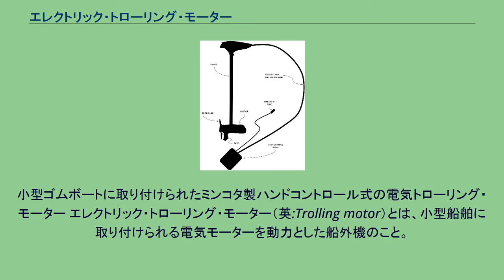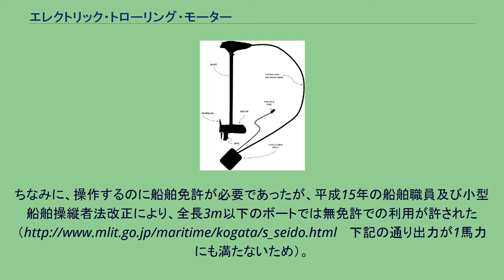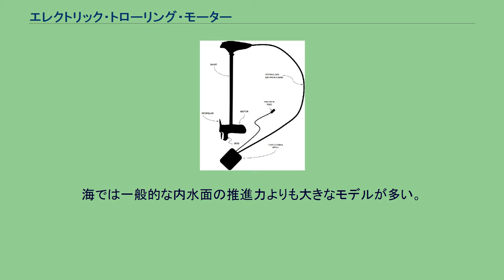エレクトリック・トローリング・モーター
小型ゴムボートに取り付けられたミンコタ製ハンドコントロール式の電気トローリング・モーター エレクトリック・トローリング・モーター（英:Trolling motor）とは、小型船舶に取り付けられる電気モーターを動力とした船外機のこと。
主に釣りにおいて、ガソリンエンジン船外機の補助として用いられるが、短距離の移動においては主動力として用いられることも多い。
略称エレキモーター、エレキ。
（以下エレキモーターと記述する） 主に利用されるのは内水面、つまり湖沼や川で、船の大きさによっては海でも利用されることもある。
エンジン船外機よりも低速で、なおかつ静粛にトローリングが行えるため、魚に警戒されにくいという利点がある。
近年においては、主にバスフィッシングにおいて、エンジン船外機の補助としてフィッシング・ポイントに船を接近させたり、或いはエンジン船外機の代用品として手漕ぎボート等に取り付けられることが多い。
ただし、長時間の運用は故障の原因となる。
海でも利用されるが、この場合海水仕様のものを使うべきである。
ガソリンを燃料にするエンジンが使用出来ない場合にも利用可能な動力であるうえ、エンジン船外機よりも廉価である。
動力元は鉛蓄電池（バッテリー）である。
自動車用として市販されているバッテリーは「始動用バッテリー」であり、これを使うことは推奨されない。
電動フォークリフト用などとして市販されているディープサイクルバッテリーを使うべきである。
ちなみに、操作するのに船舶免許が必要であったが、平成15年の船舶職員及び小型船舶操縦者法改正により、全長3m以下のボートでは無免許での利用が許された（ 下記の通り出力が1馬力にも満たないため）。
ただし、現在でもレンタルするのに免許証の提示を求められることもある。
フットコントロール式の概要図 エレキモーターは、操作法で大きく分けて二種類ある。
一つはハンドコントロールタイプで、もう一つがフットコントロールタイプである。
ハンドタイプは、スピードや進行方向を手でコントロールするタイプであり、船の前後に取り付け可能でフットタイプよりも構造が簡素で安価である。
ただ、操船中に手がふさがってしまうため釣りがしにくいという欠点がある。
一方フットタイプはコントロール全てを足で行える、そのため両手が開くために操船しながら釣りがしやすい、慣れるのに時間をようするが、非常に快適な釣りがしやすい。
ただし、構造が複雑でかさばりやすく、やや高価である。
また、船の前にしか取り付けられず、専用のマウントも必要である。
エンジン船外機の場合だと推進力を馬力で表すが、エレキモーターだと1馬力にすら満たないのが普通であるため、ポンド（lbs）で表記される。
内水面においておよそ30ポンドから55ポンドという、12Vで動くモデルが一般的だが、大きな船、或いは高速移動したい場合には70〜100ポンドほどの出力があるモデルも存在する。
ただし、24〜36Vほどの高電圧を要す。
海では一般的な内水面の推進力よりも大きなモデルが多い。
また、推進力が大きければ大きいほど重くなるため、軽い方が扱いやすいが、風が出て荒れやすい場所では大型のものが使いやすい。